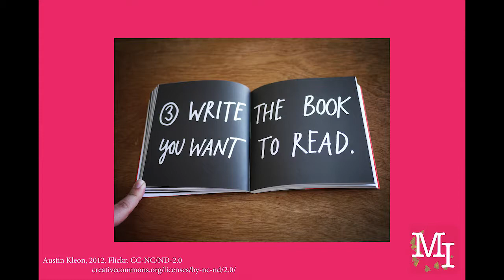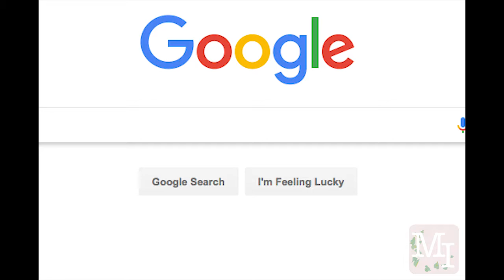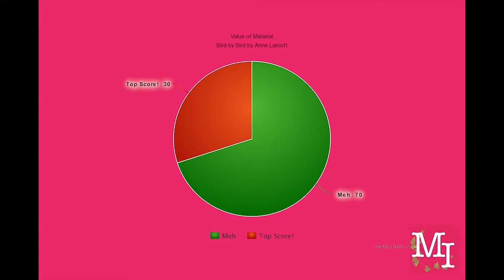Review: Bird by Bird by Anne Lamott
(From Goodreads):
"Thirty years ago my older brother, who was ten years old at the time, was trying to get a report on birds written that he'd had three months to write. [It] was due the next day. We were out at our family cabin in Bolinas, and he was at the kitchen table close to tears, surrounded by binder paper and pencils and unopened books on birds, immobilized by the hugeness of the task ahead. Then my father sat down beside him, put his arm around my brother's shoulder, and said. 'Bird by bird, buddy. Just take it bird by bird.'"

With this basic instruction always in mind, Anne Lamott returns to offer us a new gift: a step-by-step guide on how to write and on how to manage the writer's life. From "Getting Started,' with "Short Assignments," through "Shitty First Drafts," "Character," "Plot," "Dialogue." all the way from "False Starts" to "How Do You Know When You're Done?" Lamott encourages, instructs, and inspires. She discusses "Writers Block," "Writing Groups," and "Publication." Bracingly honest, she is also one of the funniest people alive.

If you have ever wondered what it takes to be a writer, what it means to be a writer, what the contents of your school lunches said about what your parents were really like, this book is for you. From faith, love, and grace to pain, jealousy, and fear, Lamott insists that you keep your eyes open, and then shows you how to survive. And always, from the life of the artist she turns to the art of life.

Follow my reviews on GoodReads!